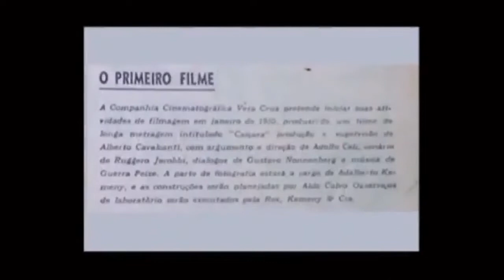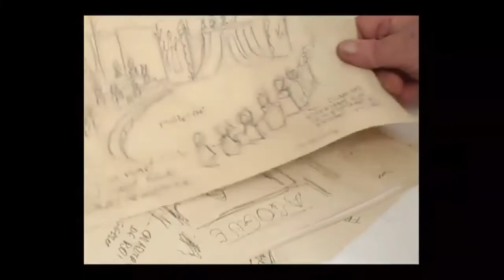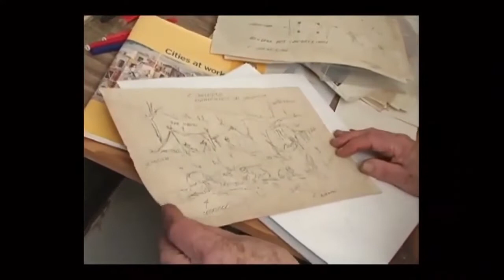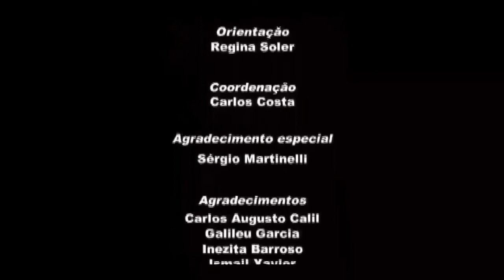Vera Cruz: De São Paulo para o Mundo (Mariana Granha, Michele Perusso, Priscila Machado, 2006)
♫áudio melhor♫ | Conheça a história da Companhia Cinematográfica Vera Cruz.
Considerado o mais importante estúdio de cinema brasileiro, a Cia Vera Cruz foi fundada em 1949, pelo produtor italiano Franco Zampari e pelo industrial Francisco Matarazzo.
Mais de 40 filmes foram produzidos, dentre eles, O cangaceiro, dirigido por Lima Barreto e premiado no Festival de Cannes. Revelou também uma das mais importantes personalidades do cinema brasileiro: Amácio Mazzaropi, indiscutível campeão de bilheteria até os anos 70.

Este documentário contou com a participação dos profissionais:
Inezita Barroso - Atriz
Renato Consorte - Ator
Galileu Garcia - Produtor
Mauro Alice - Montador
Pierino Massenzi - Cenógrafo
Walter Hugo Khouri - Cinesta
Sérgio Martinelli - Autor do Livro Vera Cruz
Carlos Augusto Calil - Professor de Cinema da ECA/USP
Ismail Xavier - Professor de Cinema da ECA/USP

Vídeo e texto publicados originalmente em três partes, em outubro de 2014, no canal de Mariana Granha, com o título "Documentário sobre a Companhia Cinematográfica Vera Cruz". Uso não comercial.